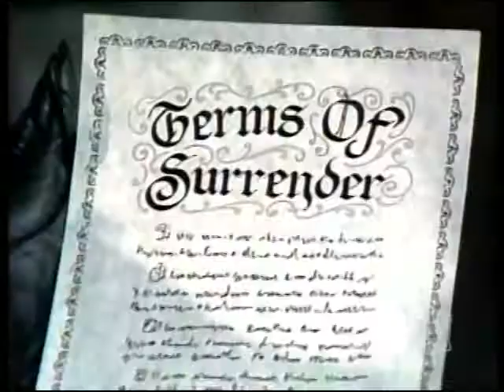Smith & Smith 04x19 Oops, Oops, Oops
Smith & Smith

Opening Comedy Song:
Oops, Oops, Oops

Opening Sketch:
The Courthouse - The Medical Man

Special Guest Performance:
Sarie Featherstone - He’s Out Of My Life

In-Between Sketch:
A Lesson In Photography

On The Couch:
The Real Smith & Smith

Morag’s Song:
I Just Wanna Stop

The Comedy Club:
Anton Leo

Closing Comedy Song:
The Terms Of Surrender